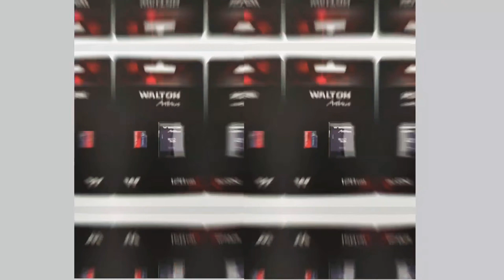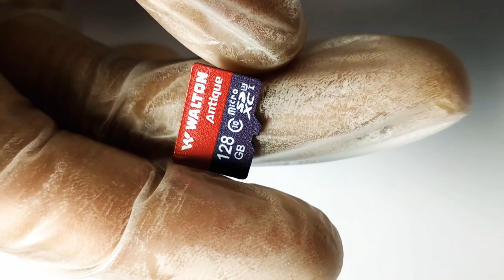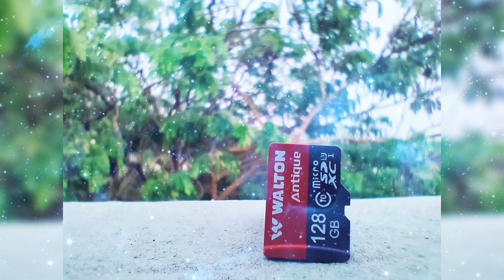Walton 128GB SD Card First Impression & Speed Test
.Walton Macro SD Card 128GB

Type:- Micro SD Card

AdapterCapacity:- 128GBData TransferSpeed Class 10/ U3 Ensures High Speed Data TransferSupports
Supports Full HD Video RecordingSlotSupported by any device with TF Card SlotTemperatureCan Work Properly at Temperature from 0°C to 70°C
Shielded Shockproof, Waterproof and Magnetically Shielded